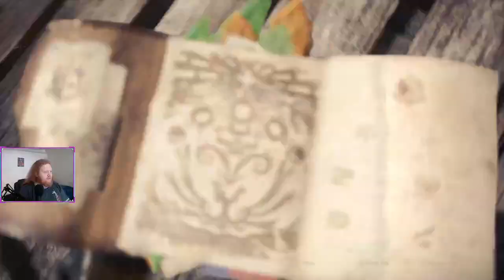Back to the DLC and Back to the grind! Episode 11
More Icebourne fun times!! Did some more grinds and hunts to figure out what's going on in the DLC!

Wanna see all this craziness?! Come on by to Twitch.tv/KnuckleMoose where you can interact and see all this insane action take place! Mon-Wens 12-4pm EST, Fridays 12-4pm EST with some Saturday streams at the same time!! Come on in and Stay Wiggly!!!